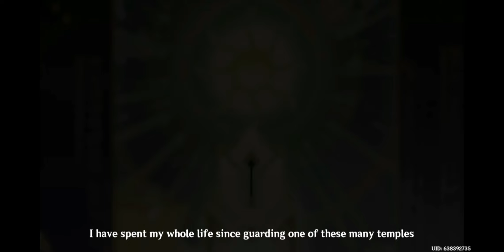Archon Quest Chapter III: Act IV-Secret of the Scorching Desert part 1 walkthrough